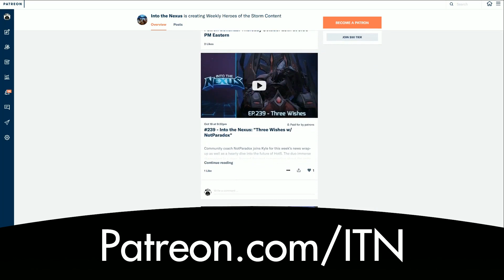#265 - Into the Nexus: “More Mana, More Tension”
That Blizzard Classic of yesteryear gets a huge update! The meatiest patch ever? Certainly a huge one warranting a huge show. Enhancing Mana Tension is the first project on the developers minds causing a huge shifting in mana costs for most heroes in the game. Blizzard is also gunning for your top win-rate heroes and some of these nerf are less elegant than their classy buff counterparts. Naturally, Garrett and Kyle can’t leave without discussing that elephant in the room, party size restrictions removed from Storm League. All this and certainly more on this week’s monster Into the Nexus.

If you would like to help support the show go The ITN Patrons are responsible for many improvements to the podcast including the addition of monthly contributers Jeff Cannata and DunkTrain.

Don't forget to check out the ITN subreddit at ITNcast.reddit.com to submit stories or upvote existing submissions. Follow for the live show and game streams. All VODs of the live recording can be found at YouTube.com/amovetv.
Into the Nexus is a Heroes of the Storm podcast. Garrett Weinzierl and Kyle Fergusson will be taking you through the Nexus every week. Segments include news, strategies, and plenty of community interaction.

Get ITN
Shownotes: